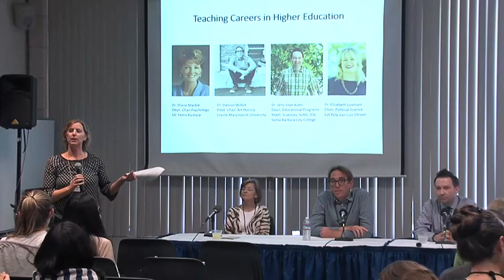Panel Teaching Careers in Higher Education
A panel discussion given at the Graduate Student Teaching Symposium, May 4, 2018